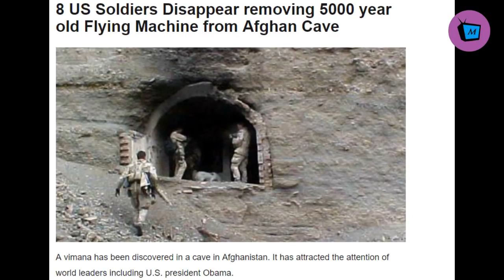ဒသဂီရိ ရထားပျံ အဇာတသတ် စက်ရုပ်များနဲ့ ရှေးဟောင်းစက္ကောမပညာများ